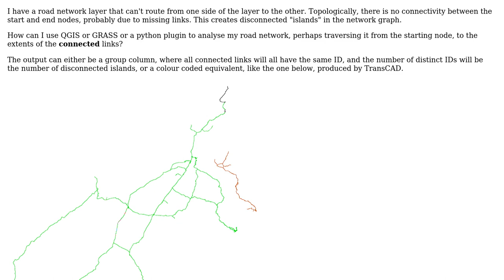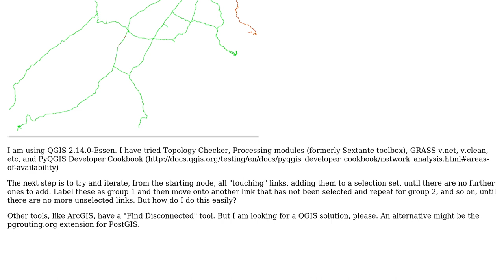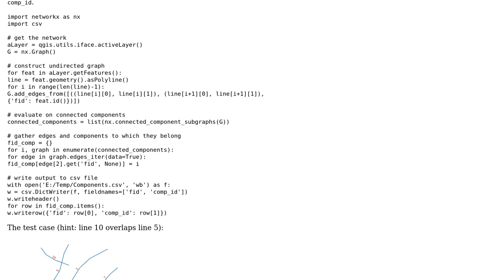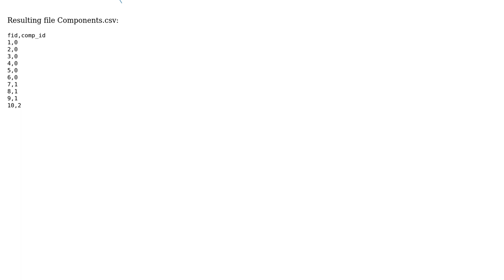GIS: How to find disconnected islands in a road network layer, using QGIS? (2 Solutions!!)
GIS: How to find disconnected islands in a road network layer, using QGIS?

With thanks & praise to God, and with thanks to the many people who have made this project possible! You are responsible for your own actions.